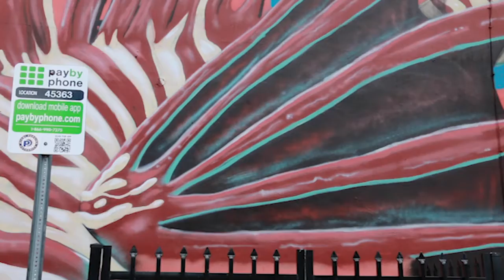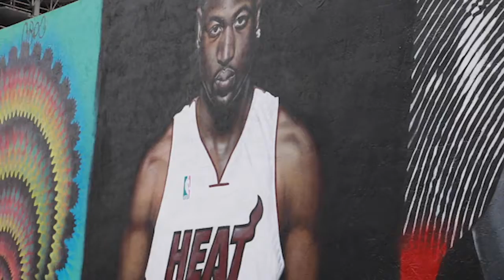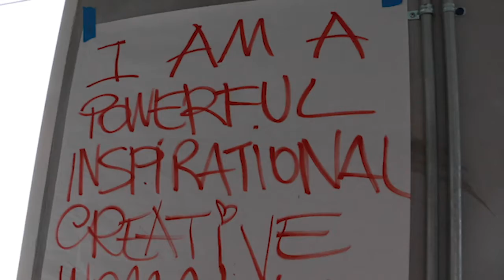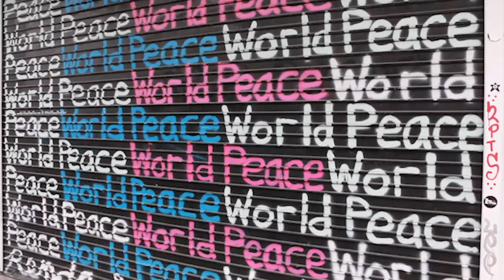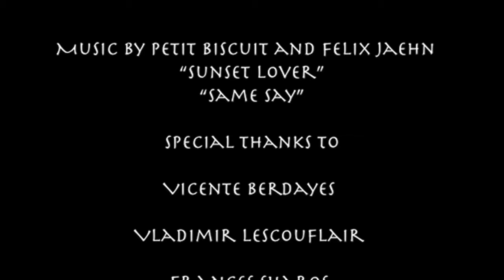Murals are the Message Documentary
This video captures three artists in Wynwood, Florida about their message pertaining to Murals. Claudia la Bianca, Reinier Gamboa, and Ivan Roque are the artists featured. Murals act as a voice of the people, displaying unique art pieces on large scales that create conversation and sometimes even create social change.